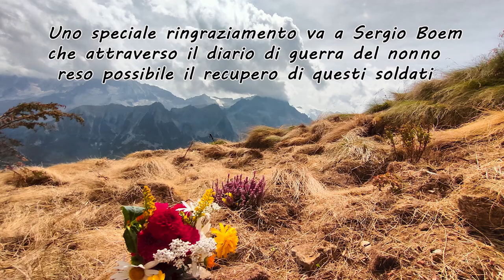Omaggio ai 12 Caduti del Tonale - 2022